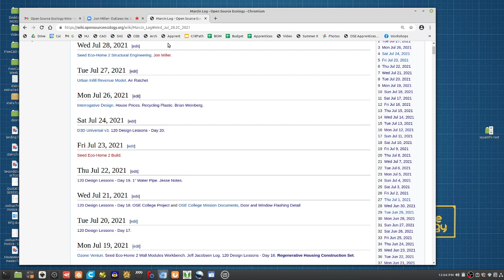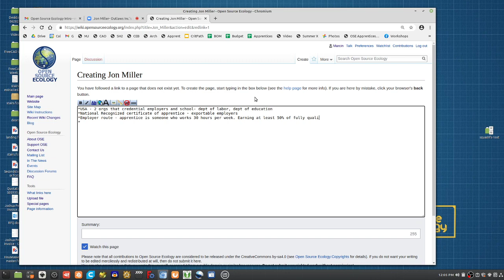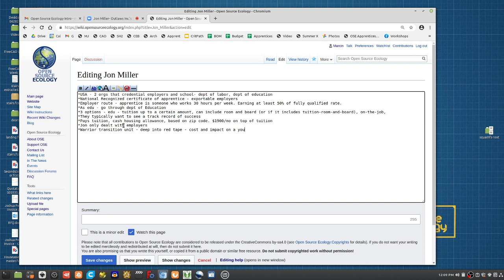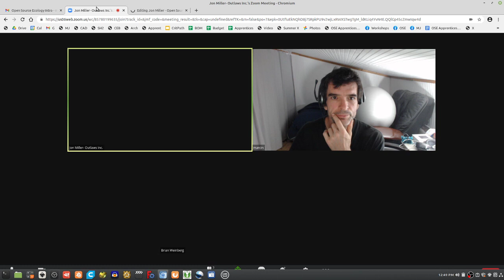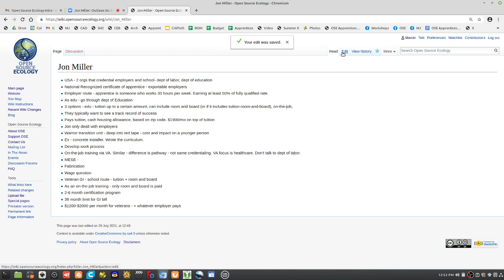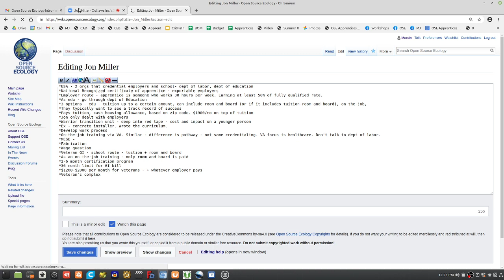OSE to Begin Accepting GI Bill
With John Miller, Brian Weinberg